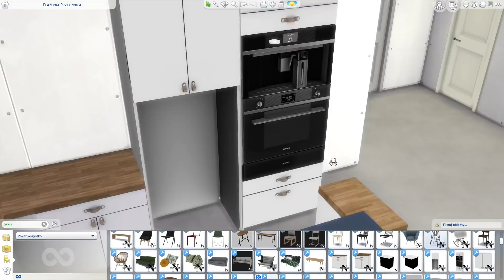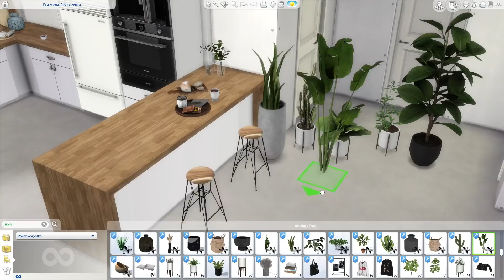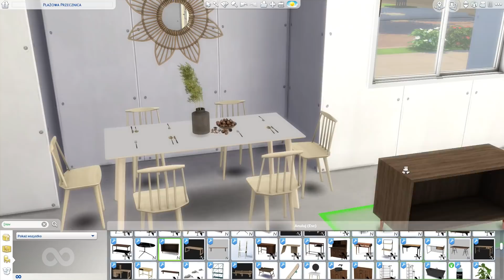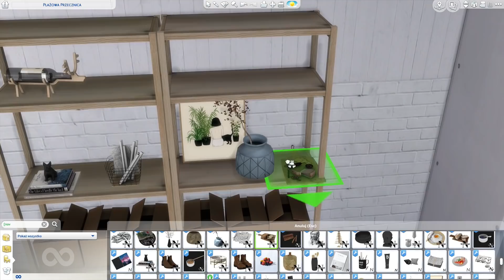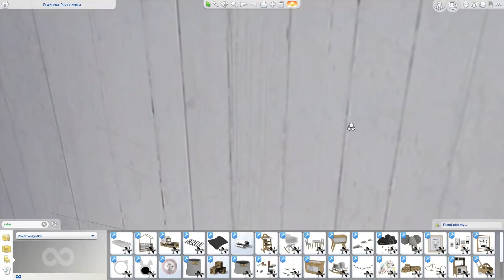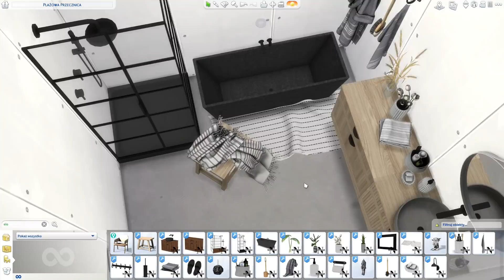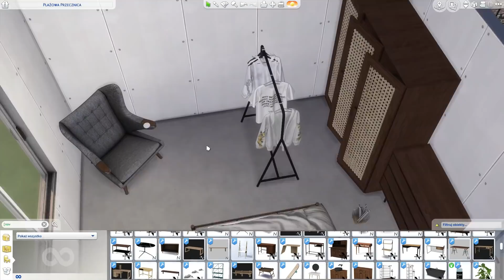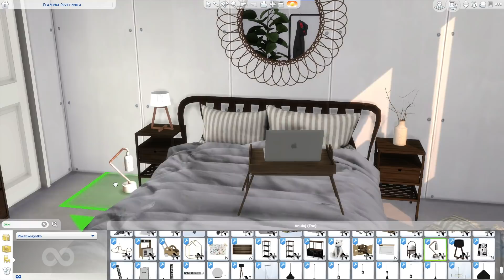URZĄDZAM MIESZKANIE MODAMI JEDNEGO TWÓRCY 🍩"NOVVVAS" + Q&A THE SIMS 4